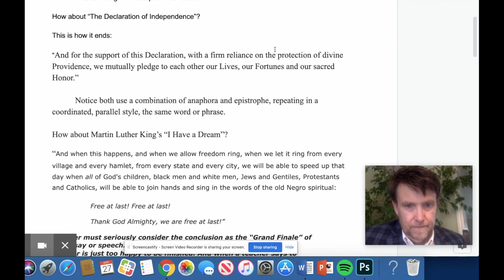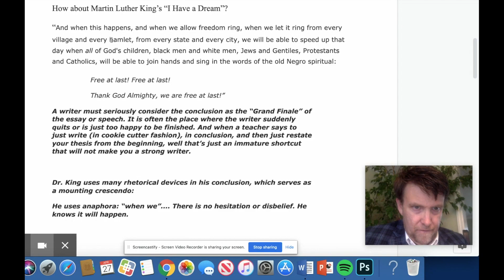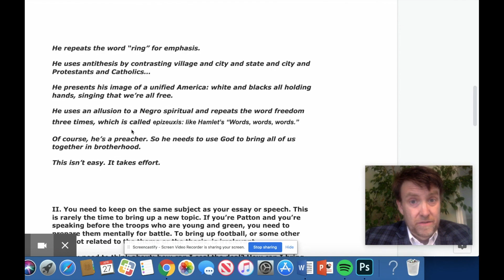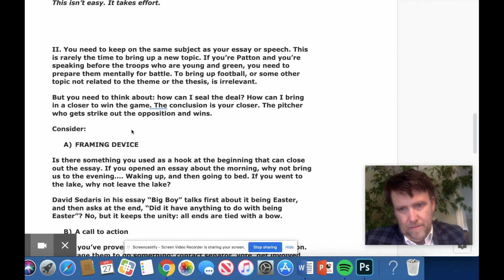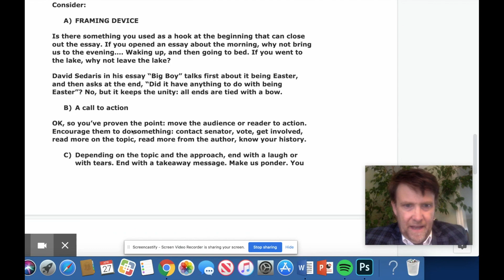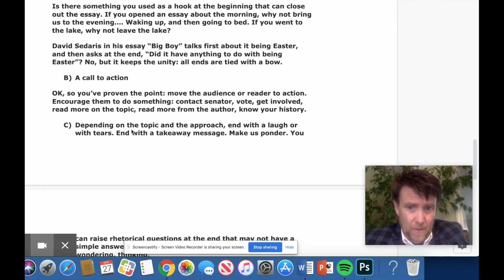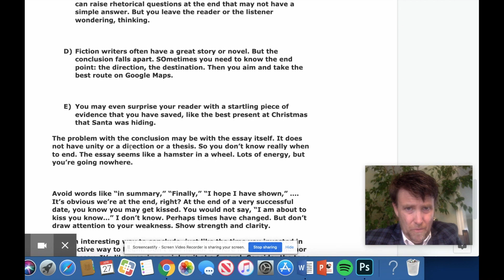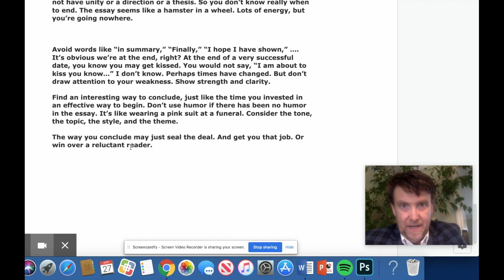Writing Effective Conclusions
Walter Bowne is tired of reading essays and hearing speeches with trite and boring conclusions. Here are some tips that will help you close the deal.